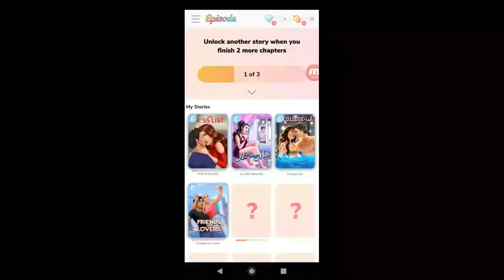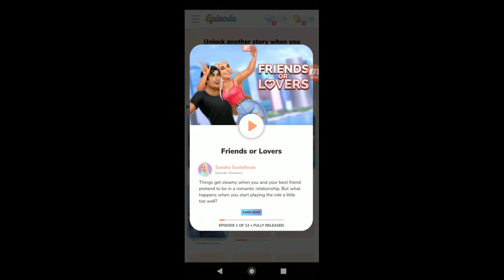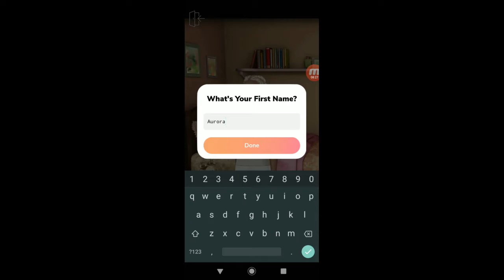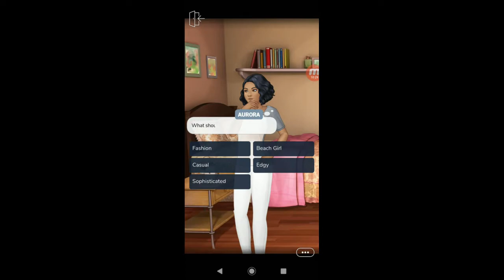Friends or Lovers Ep. 1 - I HAVE RETURNED TO EPISODES!!!!